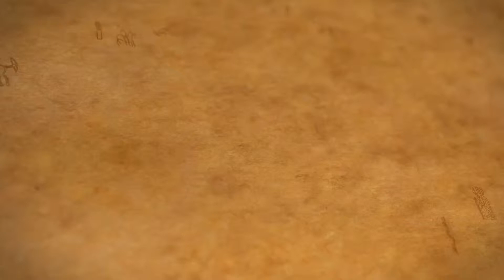Akuna Matata Ресторан-Клуб